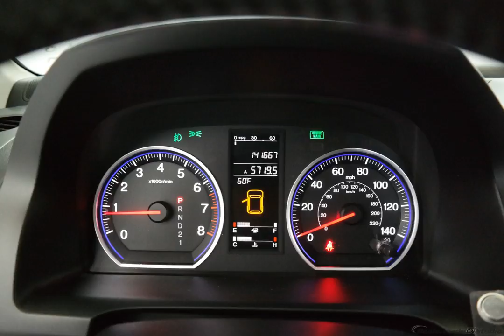2007 Whistler Silver Metallic Honda CR-V 4D Sport Utility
Used 2007 Whistler Silver Metallic Honda CR-V 4D Sport Utility EX-L Gray
NON SMOKER, SUNROOF/MOONROOF, LEATHER, LOCAL TRADE, and DVD PLAYER. Wolfchase Honda means business! Hold on to your seats! Want to stretch your purchasing power? Well take a look at this fully-loaded 2007 Honda CR-V. Consumer Guide 2005 credits CR-V for comfort, refinement and spaciousness. If you're looking for a great vehicle with lots of extra amenities, this CR-V is the SUV for you. Edmunds.com called it ''...remarkably nimble by compact SUV standards, thanks to a relatively firm suspension and sharp steering with excellent road feel. Braking performance is top-notch as well...'' We are family owned.